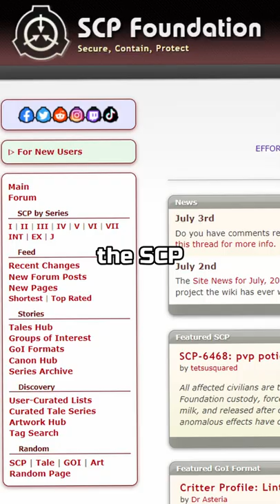Does the SCP foundation exist?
what you think? share your opinion in the comments!